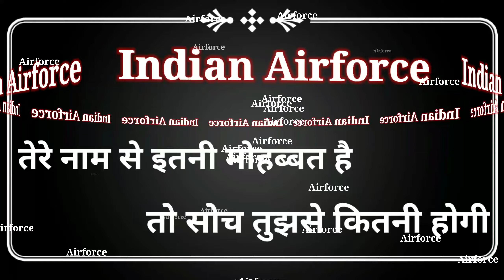airforce status 2020||Defence best motivational status||iaf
airforce status 2020||Defence best motivational status||
IAF/Navy/NDA status 2020
airforce love status
navy status